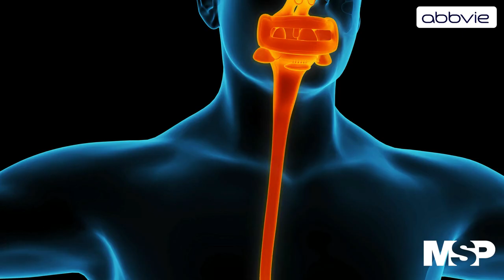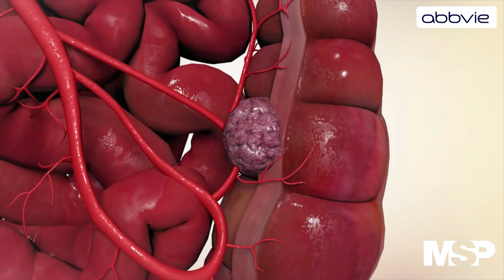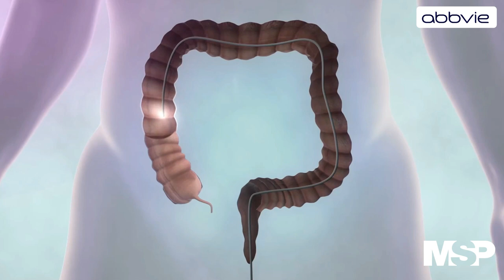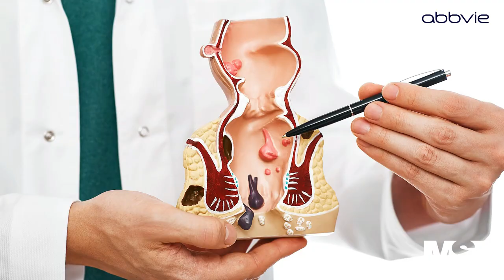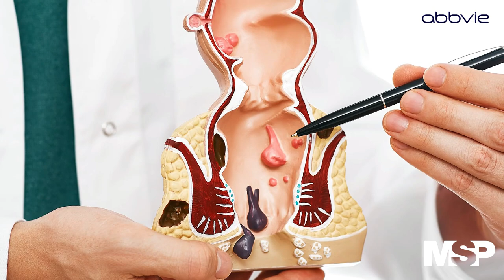EspecialMSP | Enfermedades inflamatorias del intestino: Crohn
EspecialMSP | El Dr. Oswaldo de Varona, explica el diagnóstico de la enfermedad de Crohn, una condición autoinmune que requiere descartar otras patologías. Conoce más sobre las Enfermedades Inflamatorias del Intestino